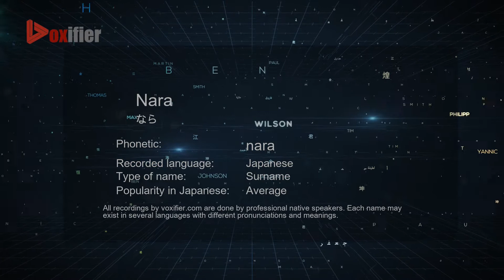How to Pronounce Nara (なら) in Japanese - Voxifier.com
This is the Japanese pronunciation, gender, and phonetics recording of the name Nara (なら). The same name may exist in other languages with different pronunciations. Check the meaning of name along with other possible pronunciations or similar names for free Voxifier uses the help of expert linguists to simplify pronunciations by replacing some special sounds with sounds more commonly available across all languages.